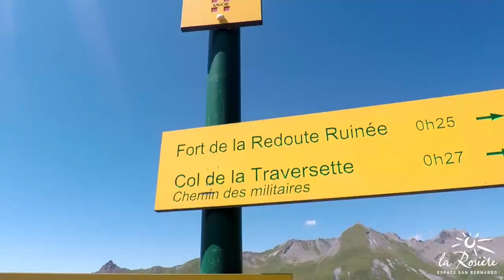Idée Rando : Le Fort de la Redoute Ruinée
Une randonnée accessible et qui offre un superbe panorama sur la Haute-Tarentaise et le massif du Mont-Blanc !